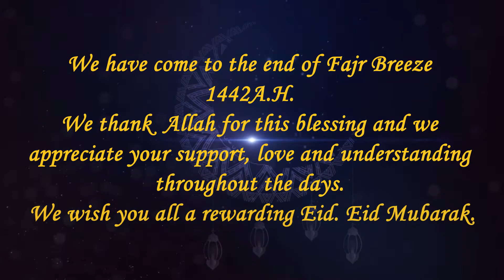SHAWWAL DAY 1